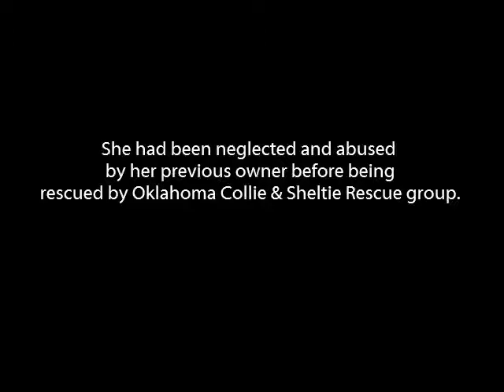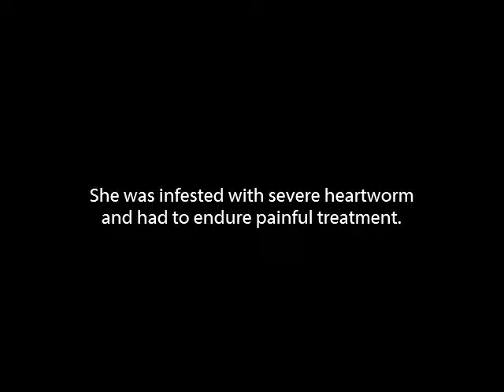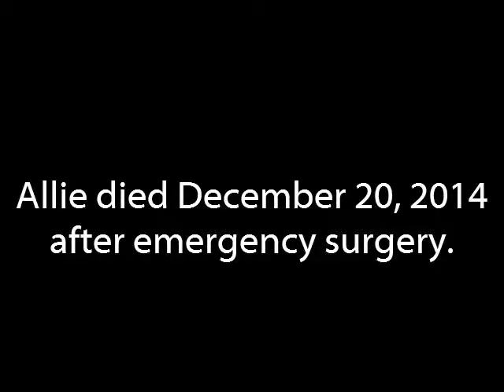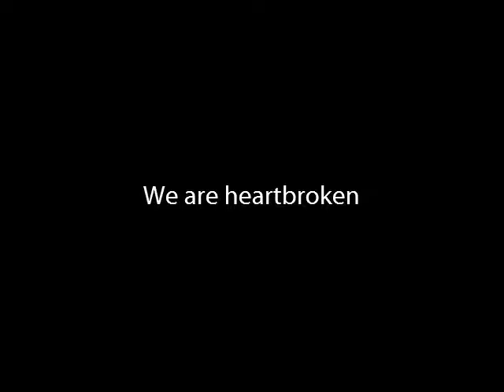Tribute to Allie, Our Precious Sheltie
Our sweet Allie girl passed away just before Christmas 2014.